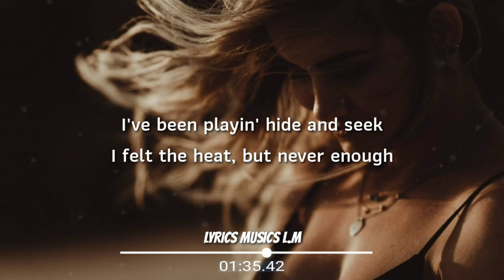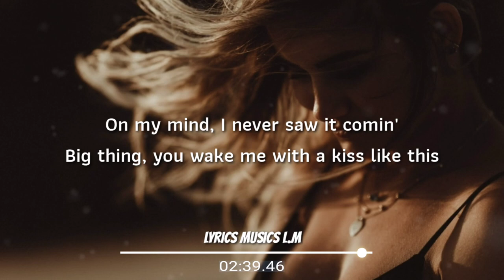Syn Cole - Like This (Lyric)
Syn Cole - Like This

Like This / Syn Cole🎤

I've been talkin' in my sleep
Been runnin' deep, lookin' for us
I've been playin' hide and seek
I felt the heat, but never enough

I was waitin' 'til the sky was fallin'
In my breath, still every single star hit a light
On my mind, I never saw it comin'
Big thing, you wake me with a kiss like this

You wake me with a kiss like this

©️ I Do Not 🚫 Own The Music & The Background Images,
It's all Belong to the Prospective Owner.